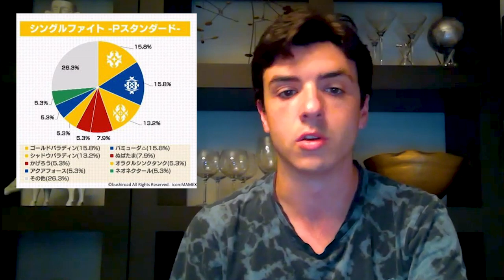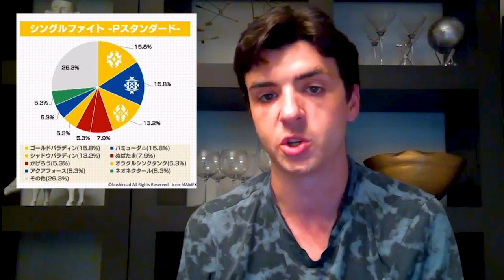PREMIUM TIER LIST! Summer 2019 | Cardfight!! Vanguard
Lets talk about Premium Meta because we like Premium :)
Enjoy Gabe's commentary and analysis on the Premium Format Meta post VBT05: Aerial Steel Liberation